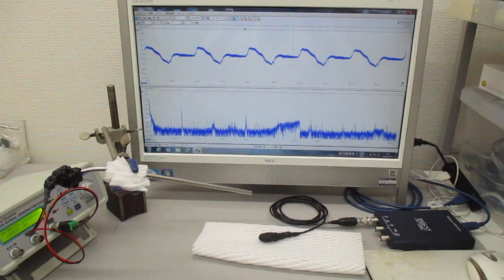空中超音波の基礎実験（超音波システム研究所）